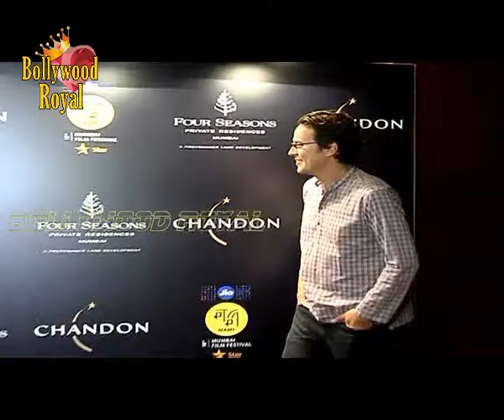Kareena Kapoor, Irrfan Khan & Kiran Rao At JIO Mami Film Festival 2016 Party Part 3